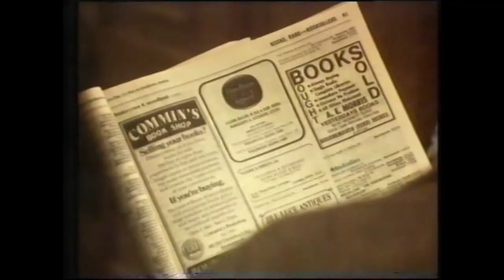Hunter trailer and incomplete Yellow Pages J.R. Hartley advert, 1986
A couple of slides, a trailer for Hunter and an incomplete Yellow Pages advertisement. Broadcast after an episode of The Grumbleweeds Video Show, C. January 1986.